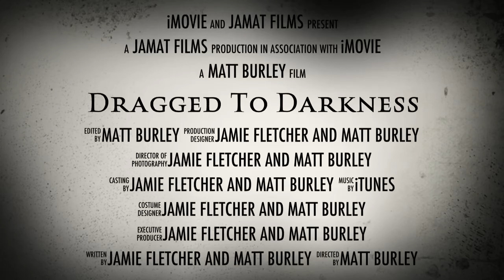Dragged to Darkness Trailer